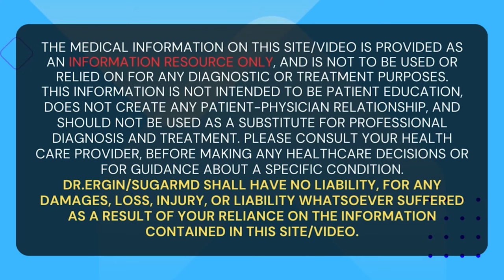Stop Eating These Oils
Welcome, food enthusiasts! 🌿 In today's deep dive, we're exposing the shocking truths about vegetable oils that will make you reconsider your kitchen choices. Join us on this oily adventure as we unravel the mysteries behind notorious villains like Corn oil, Canola oil, and more. Brace yourselves for a mind-blowing exploration into the dark side of unhealthy cooking oils!

Meet the Villains: Corn oil, Canola oil, Cottonseed oil, Soy oil, Sunflower oil, Safflower oil, Grapeseed oil, and Rice bran oil – packed with unstable polyunsaturated fatty acids (PUFAs). These sneaky villains break down faster than you can say "heatwave" when exposed to heat or chemical stress.

We do need PUFAs, but we prefer getting them from whole foods like sunflower, chia, or flax seeds. Unfortunately, the industrial refining process strips away the antioxidants, leaving PUFAs exposed to heat, pressure, and bleaching agents, turning them into toxic troublemakers.

In our quest for healthier cooking oils, we shine a spotlight on Extra Virgin Olive Oil (EVOO). With low acidity and stability, it stays cool while other oils break down, showing trace levels of trans fats. Trustworthy and delicious – EVOO is the hero your kitchen needs!

Avocado and olive oil are rich in monounsaturated fats, reducing cardiovascular risks and regulating blood glucose. MCT oil takes you on a journey to ketosis, a fat-burning state. These healthy fats add a "wow" factor to your meals – lights, camera, taste explosion!

These incredible healthy fats are here to save the day and add a serious "wow" factor to your meals. Join us as we explore the world beyond vegetable oils - where taste meets health in perfect harmony!

Timestamp:
0:37 The sneaky vegetable oils.
1:16 Poly Unsaturated Fatty Acids.
3:09 The toxic aldehydes.
3:45 Extra Virgin Olive Oil.
4:42 Fantastic alternatives for vegetable oils.

CHECK SUGARMDS.COM FOR PURE HEALTH SUPPLEMENTS.

Who is Dr. Ergin? Dr. Ahmet Ergin is a specialist medical doctor, also an endocrinologist. Dr. Ergin earned his medical degree with honors at Marmara University School of Medicine in Istanbul, Turkey. Then, he completed his internal medicine residency and endocrinology fellowship at Cleveland Clinic in Cleveland, Ohio. He is a board-certified physician in Internal Medicine and Endocrinology, diabetes, and metabolism. He is also a certified diabetes education specialist. Disclaimer: Any information on diseases and treatments available at this channel is intended for general guidance only and must never be considered a substitute for the advice provided by your doctor or other qualified healthcare professionals. Always seek the advice of your physician or other qualified healthcare professionals with questions you may have regarding your medical condition.